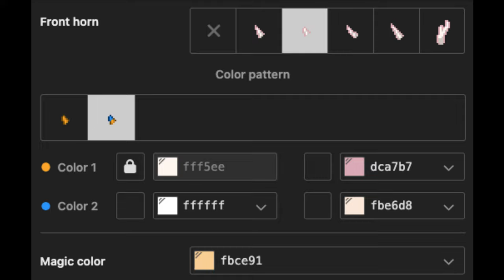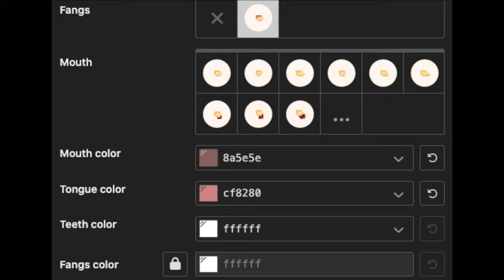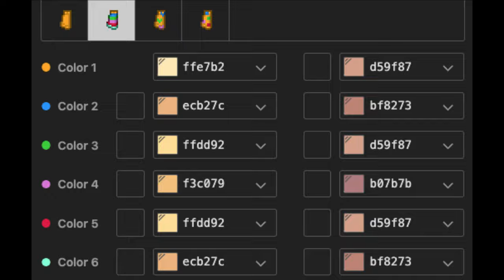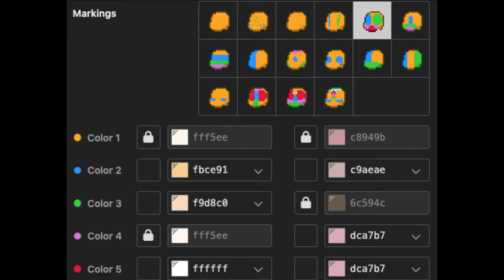🍪) Cake FIONNA AND CAKE [ pony town skin ]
⎯⎯⎯⎯⎯⎯⎯⎯⎯⎯⎯⎯⎯⎯⎯⎯⎯⎯⎯⎯⎯⎯⎯⎯⎯⎯⎯⎯⎯⎯⎯⎯⎯⎯⎯  ˓ㅤ ♡ .

₊˚🌰꒱︰ !Nos vemos en ponytown

╰  ♡ 🍮꒱꒱︰Recuerda que compartiendo el video me ayudas un montón!

🧁 _XiaoYun